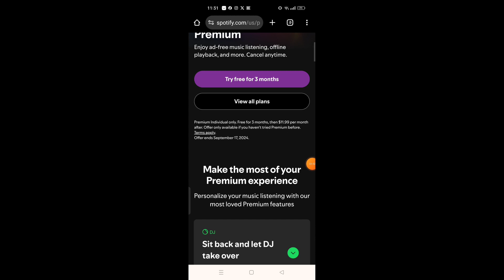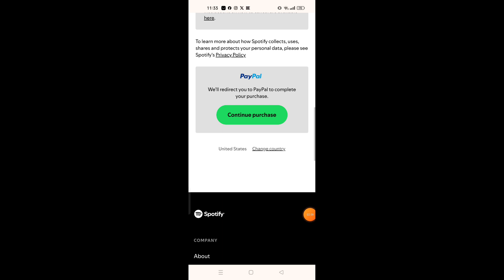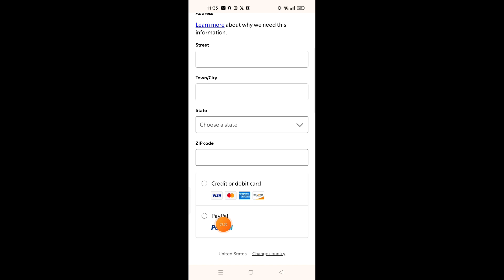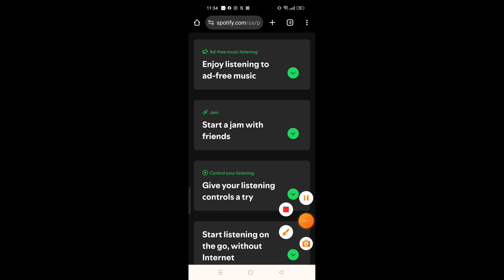طريقة اشتراك سبوتيفاي للطلاب / حل مشكلة الاشتراك في سبوتيفاي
إذا كان هذا الفيديو قد ساعدك، يرجى الإعجاب بالفيديو وترك تعليق في الأسفل. شكرًا!